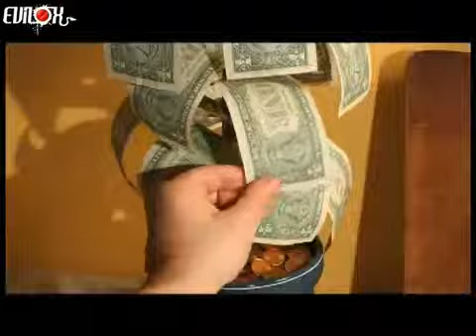Jeudi, c'est spaghettis !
Moi je veux l'arbre à dollars !